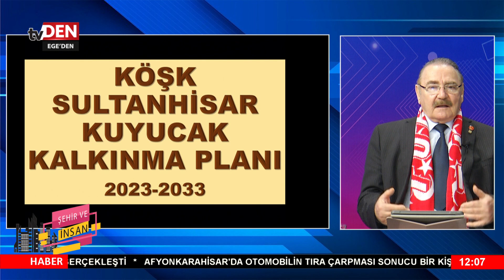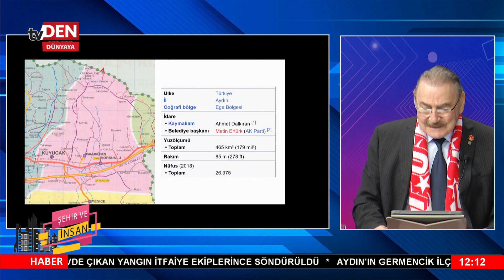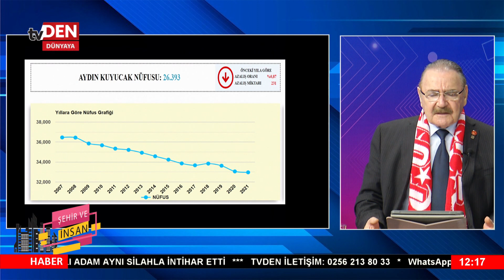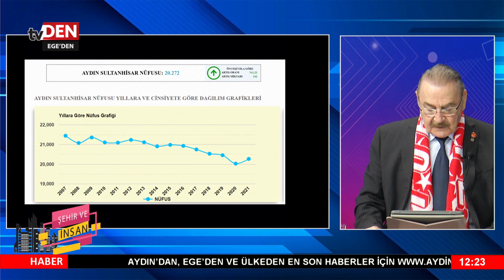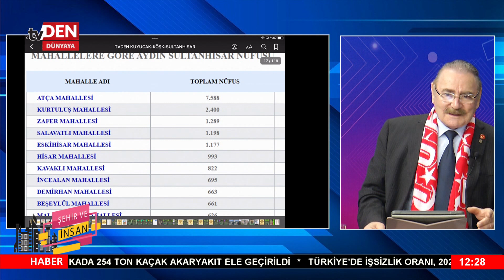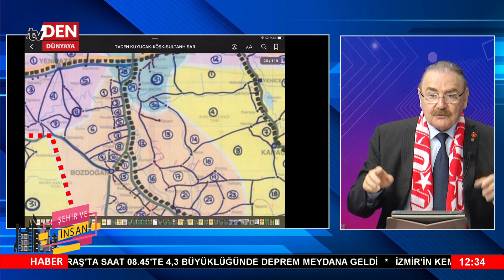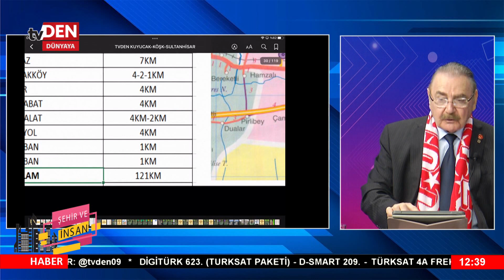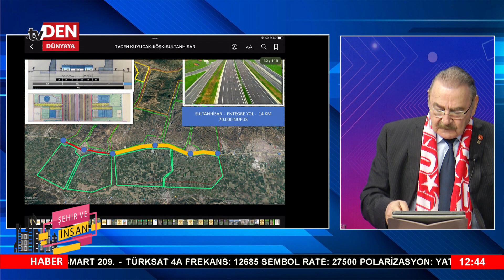ŞEHİR VE İNSAN 13.BÖLÜM 23.03.2023